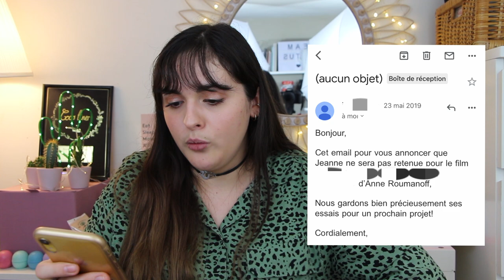ON M'A CONTACTÉ POUR JOUER DANS UN FILM !⎮STORYTIME #1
HEY ! Je vous retrouve aujourd'hui avec une nouvelle vidéo : ma première STORYTIME où je vous raconte comment j'ai été repérée sur ma chaine pour jouer dans le film d'Anne Roumanoff et comment j'ai passée un casting !

★Ce que je porte dans cette vidéo :
 Haut : Bershka
 Bas : Primark

Jeanne ♡